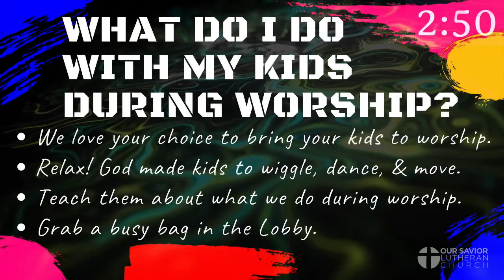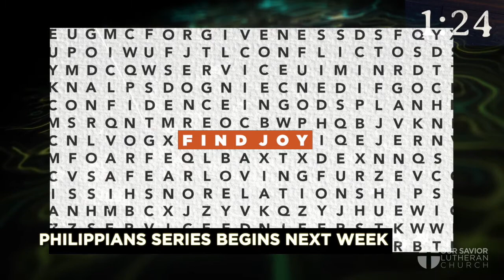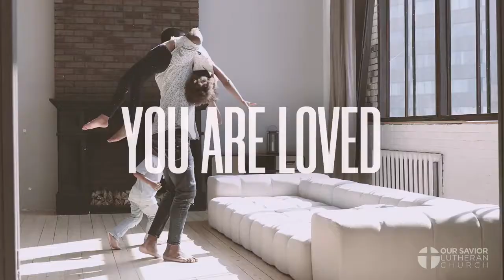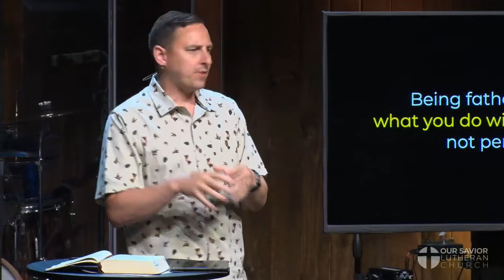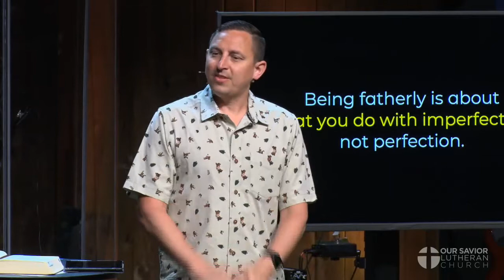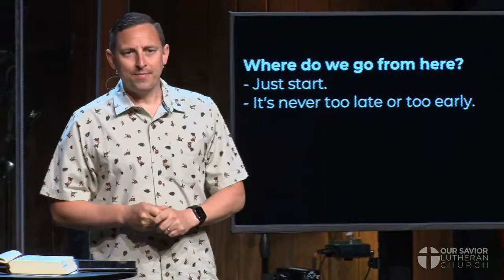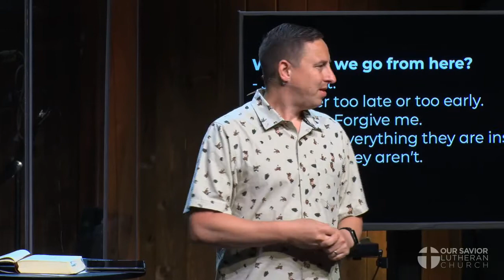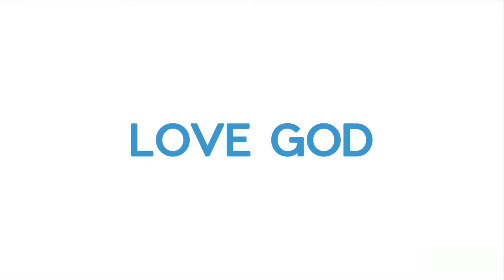June 20 - "Being Fatherly" - Pastor Matt